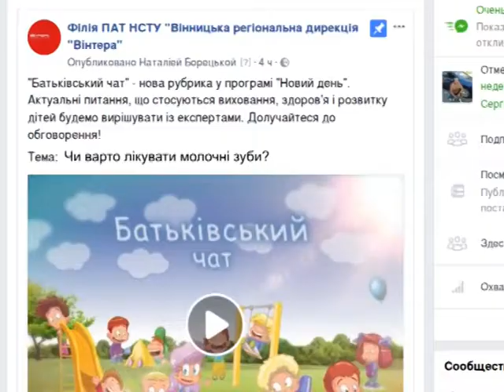Батьківський чат#6 (Молочні зуби)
Молочні зуби. Чи варто лікувати, а чи зволікати? Детальніше - у рубриці "Батьківський чат" ранкового шоу "Новий день". Актуальні питання, що стосуються виховання, здоров'я і розвитку дітей обговорюємо з експертами.